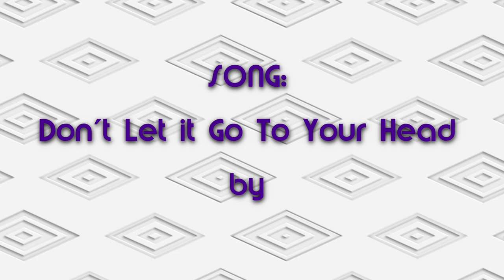Don't Let it Go To Your Head by The Brand New Heavies: PROMO for The Brand New Heavies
##Join us every SATURDAY 1-3PM
Listen on any device- no downloads: